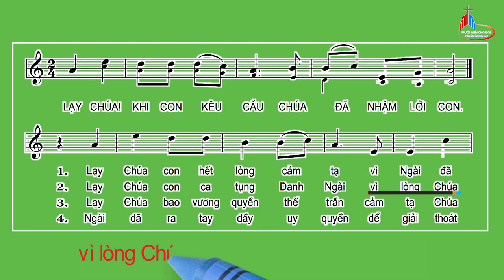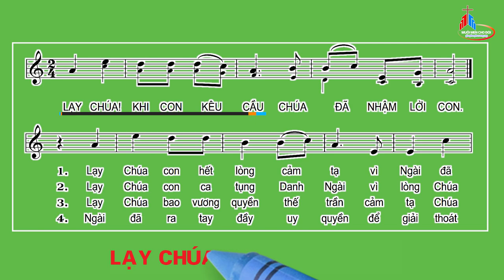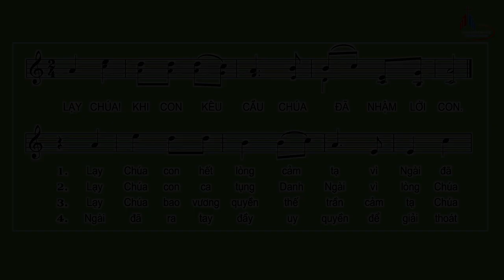Đáp Ca: Chúa Nhật XVII Thường Niên - Năm C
Tv 137,1-2a.2bc-3.4-5.7c-8
Huy Hoàng